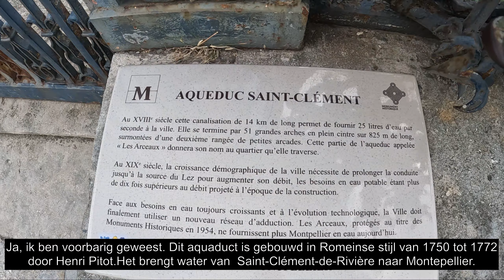17 we nemen eindelijk de boot naar Marokko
Jawel, na nog wat bezienswaardigheden in Montepellier bezocht te hebben rijden we naar Sète. Na een uur of 5 wachten mogen we eindelijk de boot op. We gaan 2 nachten varen.